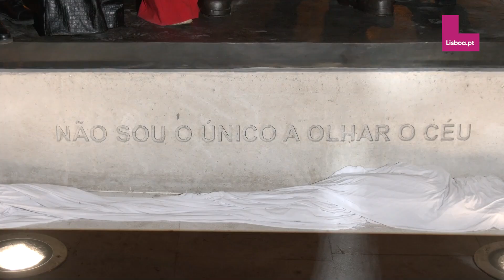Jardim em Lisboa eterniza Zé Pedro 🎸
Zé Pedro, fundador e guitarrista dos Xutos e Pontapés, morreu a 20 de novembro de 2017, aos 61 anos. A rua onde cresceu, nos Olivais, tem agora um jardim com o seu nome, e uma estátua, da autoria de Pedro Barbosa.